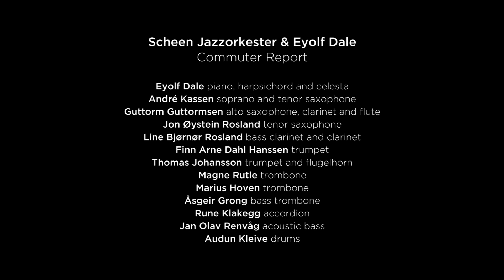Scheen Jazzorkester & Eyolf Dale - "A Certain Kind of Basement Disco" live in studio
Live recording in Rainbow studio in Oslo, January 2018. From the album "Commuter Report" released in October 2018. The band plays Eyolf Dale's composition "A Certain Kind of Basement Disco".

Eyolf Dale - piano & celesta
André Kassen - soprano and tenor saxophone
Guttorm Guttormsen - alto saxophone, clarinet and flute
Jon Øystein Rosland - tenor saxophone
Line Bjørnør Rosland - bass clarinet and clarinet
Finn Arne Dahl Hanssen - trumpet
Thomas Johansson - trumpet and flugelhorn
Magne Rutle - trombone
Marius Hoven - trombone
Åsgeir Grong - bass trombone
Rune Klakegg - accordion
Jan Olav Renvåg - acoustic bass
Audun Kleive - drums

Video: Sigurd Ytre-Arne
Sound: August Wanngren